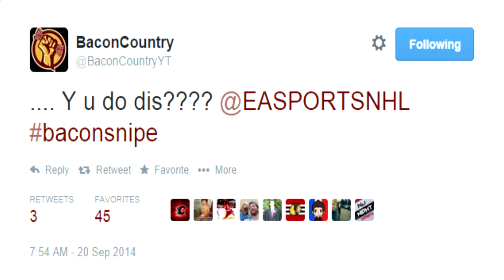BaconSnipe Nerfed in Tuner Set/New Goalie Reaction - NHL 15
For fans of BaconCountry, EA recently brought out a new tuner set which nerfed the BaconSnipe. The goalie reacts differently now when the shot is taken from the side boards, and spreads out his legs and makes it harder to score.